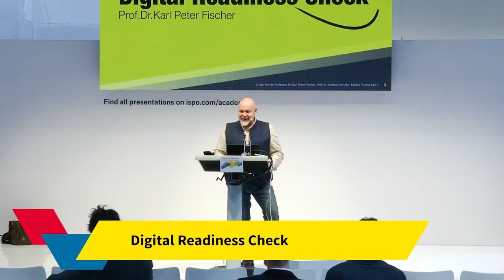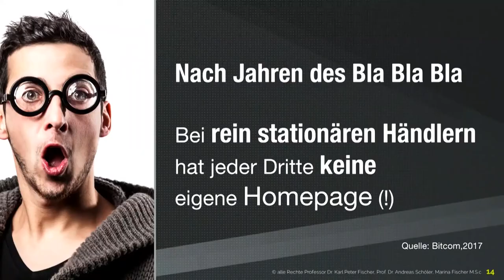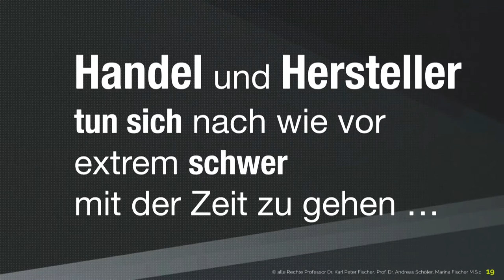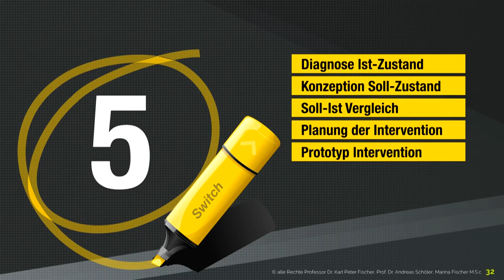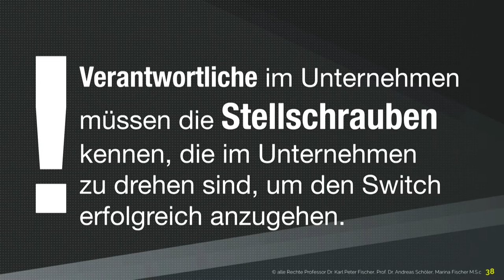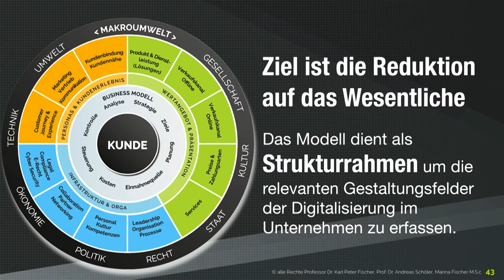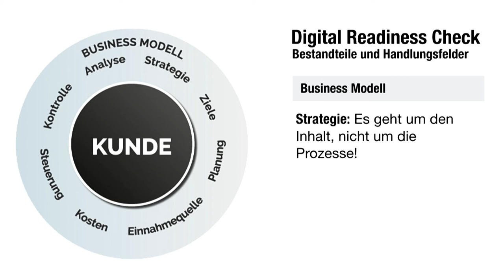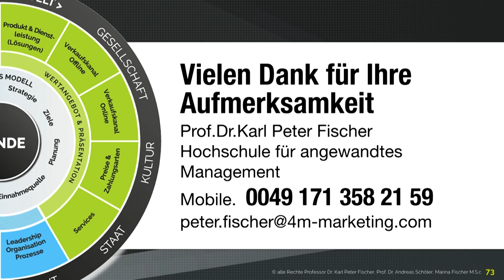Digital Readiness Check Vortrag ISPO Academy 2018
VORTRAG ISPO DIGITAL READINESS CHECK

Mit Hinblick auf die durch die Digitalisierung ausgelösten Umwälzungen müssen sich Hersteller und Handelsunternehmen der Sportartikelbranche der digitalen Transformation stellen. Sie müssen in Zukunft die Stellschrauben kennen, die im Unternehmen zu drehen sind, um in Zeiten der fortwährenden Vernetzung erfolgreich zu sein. Die ISPO Academy stellt mit dem „Digital Readiness Check“ einen speziell für die Sportindustrie entwickelten Selbsttest zur Verfügung. Teilnehmer können anonym und zugleich unkompliziert testen, wie fit ihr Business für die Zukunft ist.

Handlungsfelder identifizieren, im Digital Action Canvas festhalten und sich auf die digitalen Herausforderungen vorbereiten. Der Digital Readiness Check wurde von Prof. Dr. Karl Peter Fischer und Prof. Dr. Andreas Schöler und Marina Fischer M.SC.BWL von der Hochschule für angewandtes Management in Ismaning München entwickelt. Gemeinsam mit ausgewählten Marken werden neue Wege aufgezeigt, wie die Transformation greifbar und erlebbar gemacht werden kann. Der Test basiert auf einer aktuellen, umfangreichen, qualitativen Inhaltsanalyse. Die Dimensionen dieses Modells wurden dabei mittels einer umfangreichen Clusteranalyse von 71 bestehenden Digital Readiness Modellen aus Wissenschaft und Praxis festgelegt. Nach dem Test haben Sie die Möglichkeit im Digital Action Canvas Ideen, Maßnahmen und Fortschritte transparent zu machen.
Gemeinsam mit ausgewählten Marken werden neue Wege aufgezeigt, wie die Transformation greifbar und erlebbar gemacht werden kann.

 Entscheidungsträger benötigen einen Überblick darüber, was es bedeutet, ein Unternehmen digital zu transformieren, beziehungsweise welche Fähigkeiten, Ressourcen und Veränderungen hierfür im Unternehmen nötig sind. Der  kostenlose Test dient auch als konkrete Handlungsempfehlung, um aufzuzeigen welche Maßnahmen für Ihr Unternehmen notwendig sind, um zukunftsfähig zu sein. Zugleich bietet der Digital Readiness Check eine gute Grundlage, um ein individuelles Managementkonzept zu erstellen.DRC